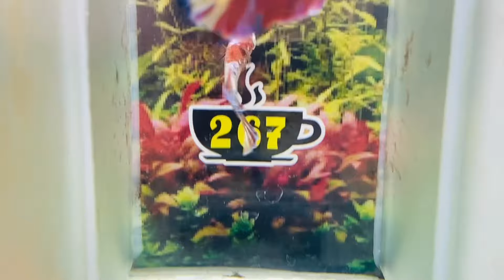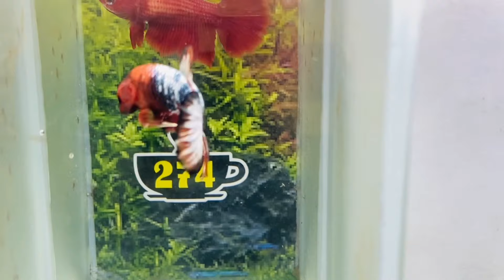[24/1] Đợt Cá BETTA HM - FANCY BUỔI TRƯA 29K -39k (261 - 280) 2024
(29-39K) 261

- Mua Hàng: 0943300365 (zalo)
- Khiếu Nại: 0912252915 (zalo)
🏡 Địa chỉ shop: 13 Đường số 4, KDC Nam Hùng Vương, Bình Tân, HCM